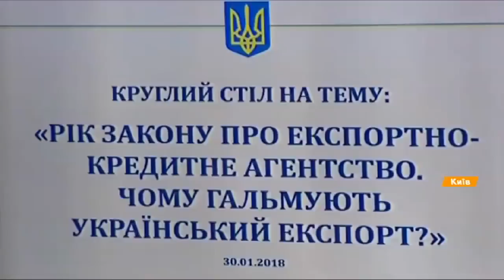Галасюк: Ми змусимо уряд виконати закон і створити ЕКА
Експортно-кредитне агентство (ЕКА) - квиток до клубу індустріальних, розвинених країн. Тож РПЛ змусить уряд виконати свій закон і створити ЕКА. Про це у коментарі ICTV під час парламентського круглого столу "Рік закону про експортно-кредитне агентство. Чому гальмують український експорт?" заявив заступник Лідера РПЛ з економічної політики Віктор Галасюк.

За словами нардепа, діяльність агентства дозволить перейти від домінування дешевого сировинного експорту (пшениці, кукурудзи, металобрухту, руди тощо), який наразі складає 2/3 експортного кошику, до виробництва і експорту готової високотехнологічної продукції з високою доданою вартістю (літаків, кораблів, вагонів, трамваїв, турбін, с/г техніки, приладів, обладнання тощо).

"Це важлива складова ПромПакетуРеформ, який ми з Олег Ляшко та командою РПЛ послідовно втілюємо в життя. Це трамплін для України в заможне промислово-інноваційне майбутнє. З високими зарплатами та якістю життя", - наголосив він.